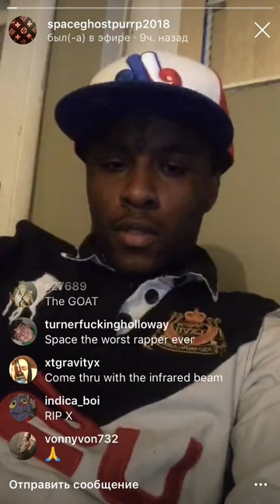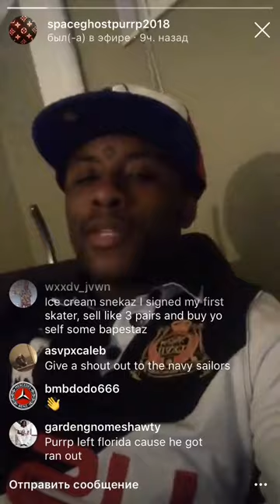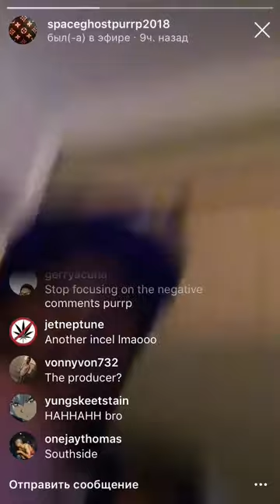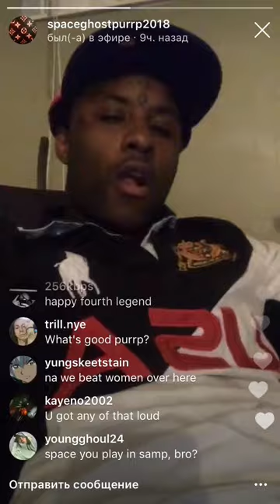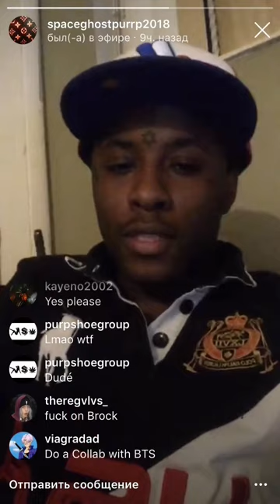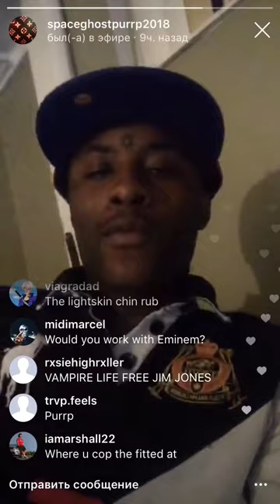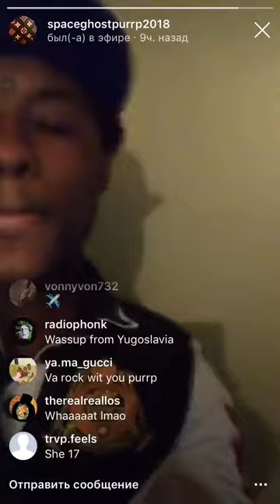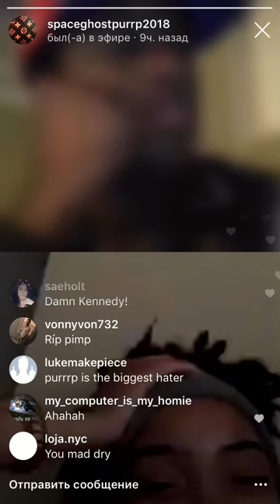🤾🏽‍♂️ SpaceGhostPurrp live-stream [07/05/18 live on Instagram]